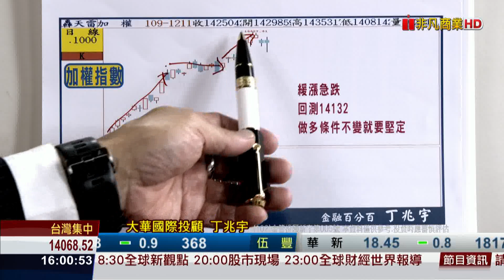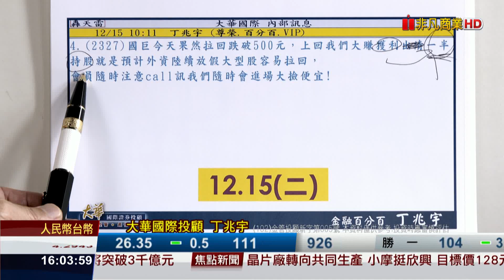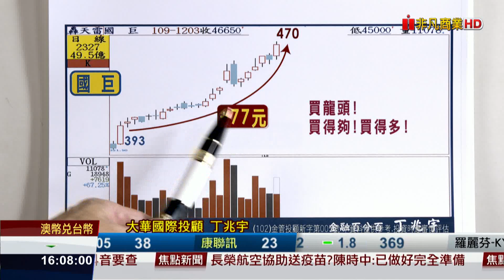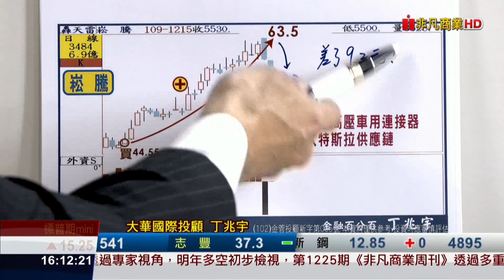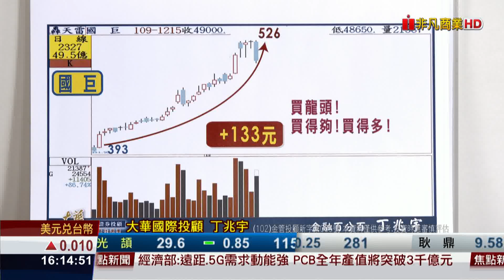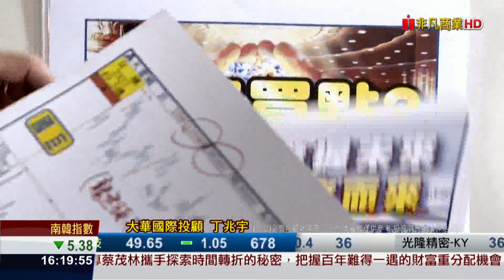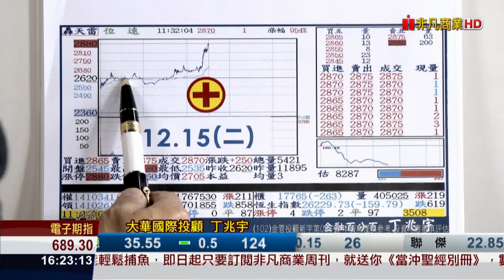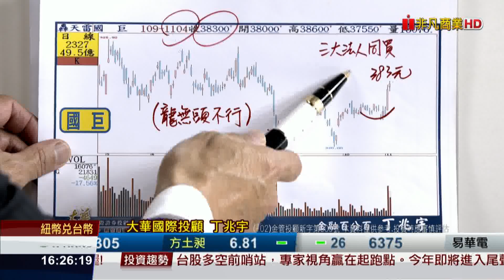20201215金融百分百